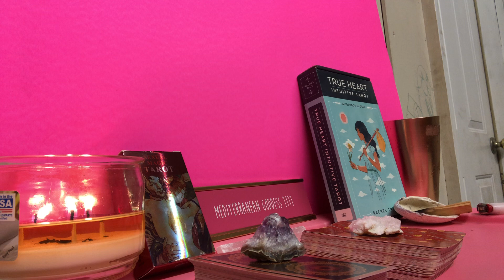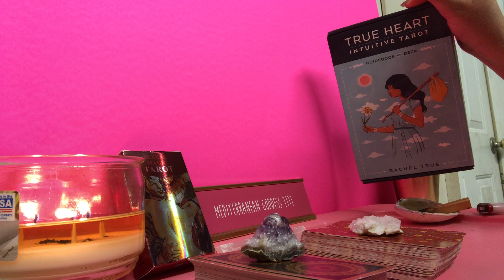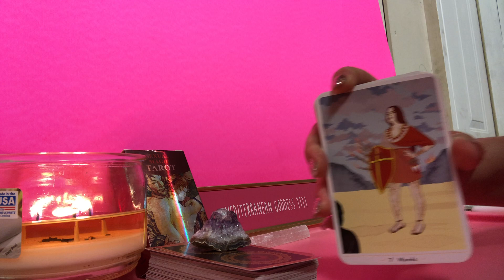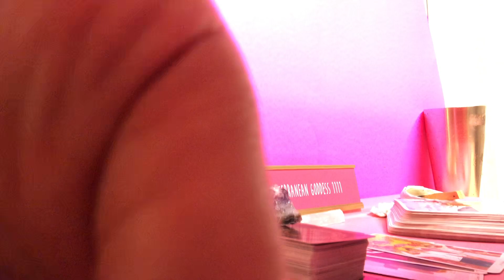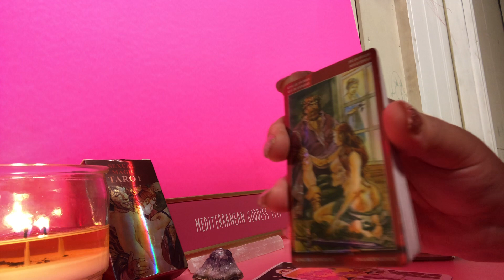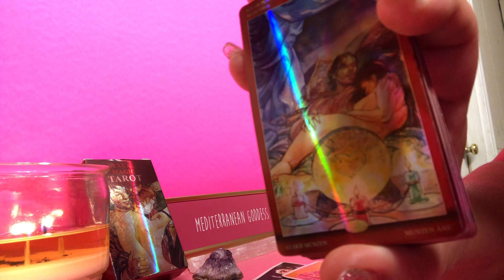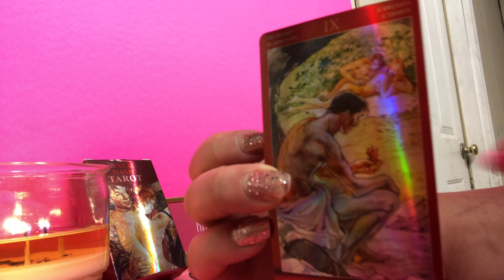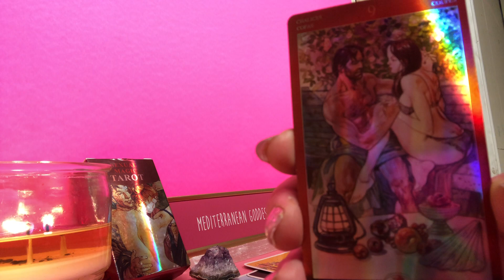💦💦SEXUAL TAROT....YOUR PERSON ADMIRES YOUR BODY💋💋💋💋👅🤤